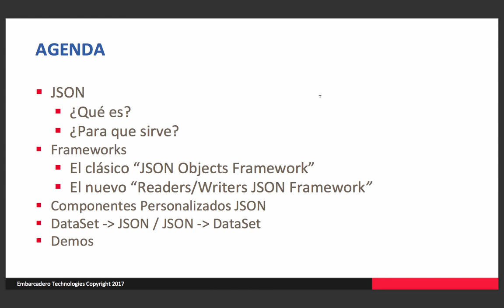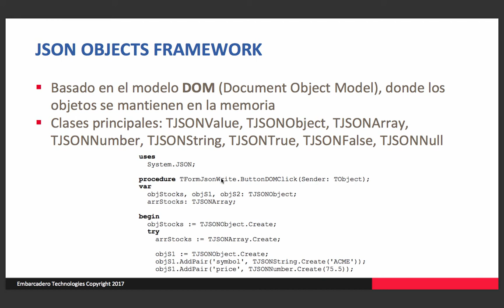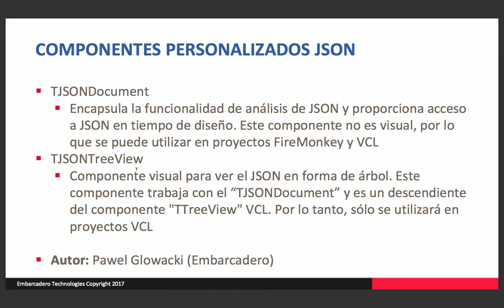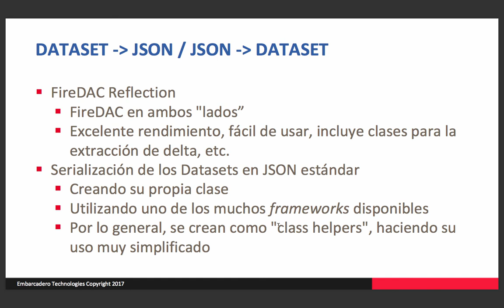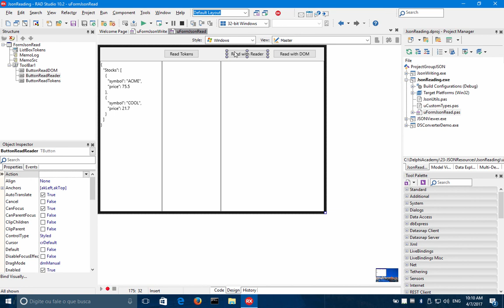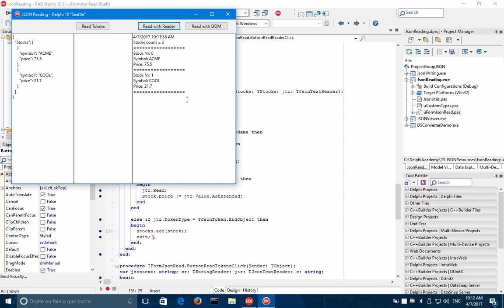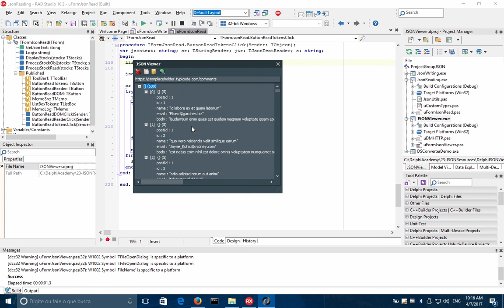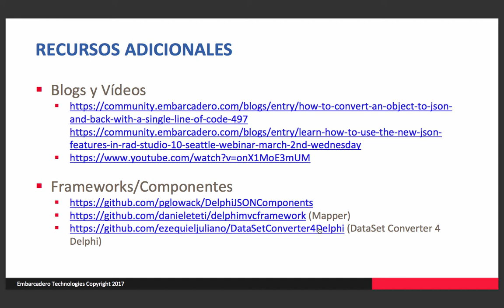Nuevos Recursos para JSON en Delphi y C ++ Builder